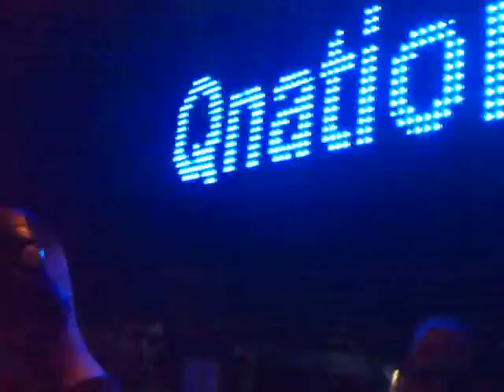Cue-X - Big Boy Noise by DJ Drake-D & DJ D'Railed live @ QNation.mp4